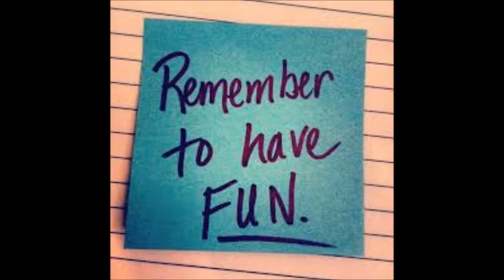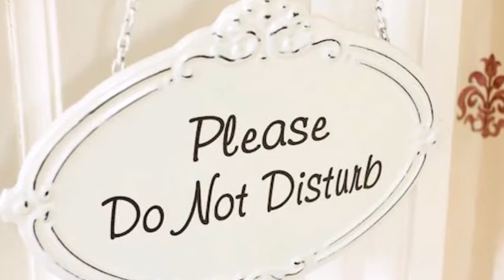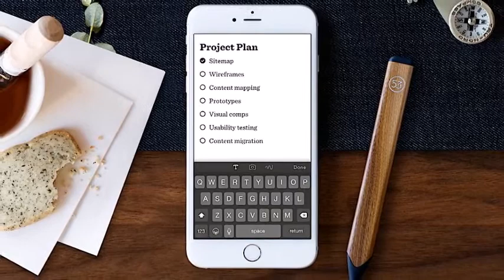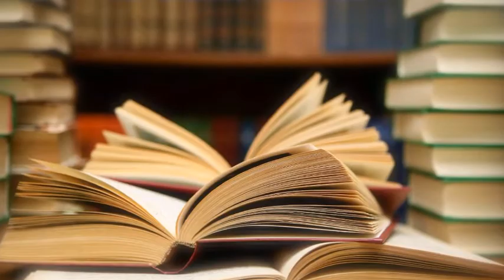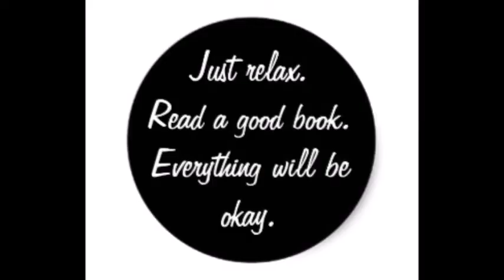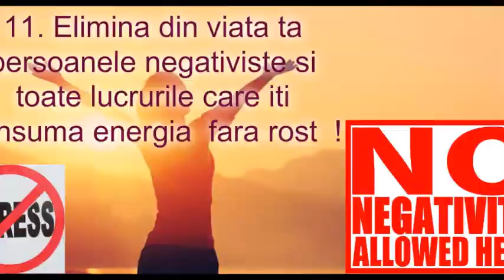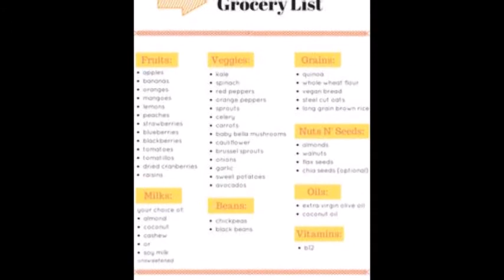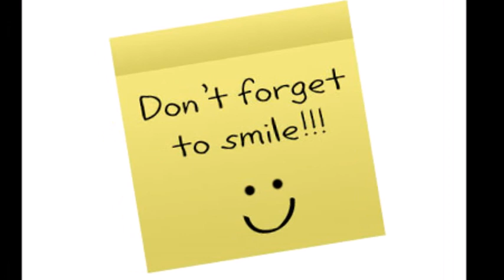Obiceiuri Sanatoase /Healthy Habits / Mihalcea Manuela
Sanatate  / Sport  /Nutritie  / Motivatie  / Ambitie
Astazi  m-am gandit  sa va povestesc cate ceva despre obiceiuri sanatoase  ! Despre obiceiurile mele sanatoase  !
Poate va inspira  !
Astept cu mare drag  comentariile si parerile voastre  !